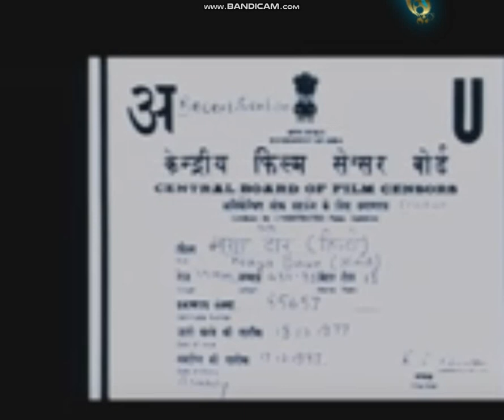B.R Films 1957 Logo India [India Mosfilm Cosuins]